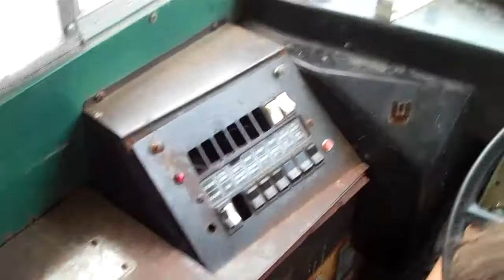St Luis Children's Museum: Roof School bus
We are now at the Children's Museum at the top of the roof there is a school buss hanging over the top. If you haven't been there, you should definitely go.